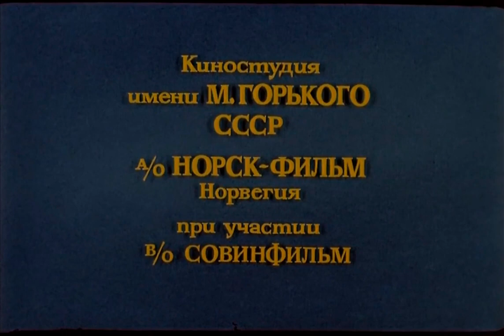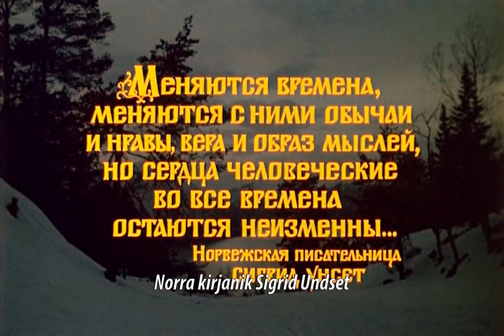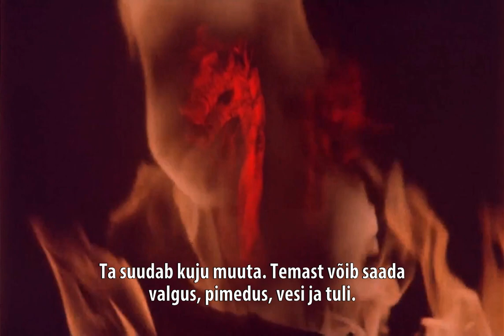„Kaljudelgi kasvavad puud/Draakoni vang“ (1985, Dragens fange) HD, eestikeelsed subtiitrid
„Kaljudelgi kasvavad puud/Draakoni vang“ (1985)
Norra - „Dragens fange“ (1985)
Vene -  „И на камнях растут деревья“ (1985)

Režissöörid: Knut Andersen, Stanislav Rostotski
Stsenaarium: Aleksandr Aleksandrov, Stanislav Rostotski, Gennadi Šumski
Filmi muusika: Egil Monn-Iversen

Peaosades: Aleksandr Timoškin, Petronella Barker,Tor Stokke, Torgeir Fonnlid, Jon Andersen
Film Juri Vronski raamatu ainetel. Tegevus toimub enne Kiievi-Vene varafeodaalse riigi tekkimist, kuskil 9. sajandil. Viikingifilm, mille keskmes on Kukša, viikingite poolt sõjasaagina kaasa võetud noormees Gardarikest (ka Gardarika, algselt nimetasid viikingid nii Laadoga järve piirkonda, Karjala maakitsust ja Peipsi järve taguseid Venemaa alasid, hiljem Kiievi-Vene riigi ala laiemalt), ning Signy, viikingite üliku Olavi tütar. Draamafilmis on ära tuntav uusromantikute ajastule omane siiras lähenemine inimtunnetele, seda kindlasti tänu Norra meeskonnale, sest uusromantikud olid siiski Lääne kaheksakümnendate nähtus.
Kasutatud N Liidu varianti. Norra oma polnud kuskilt võtta.